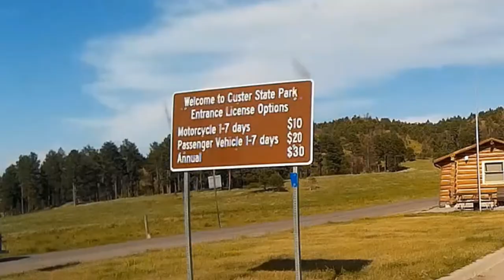On the road with Tim & Deb - Custer state park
Join us on this venture to see wildlife of the old west and also animals that are common to the Black hills of South Dakota.